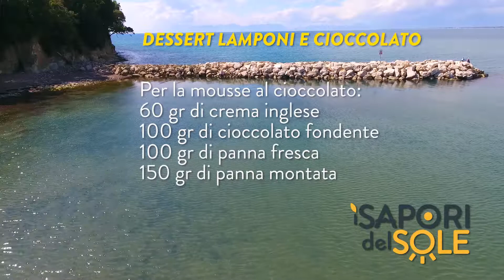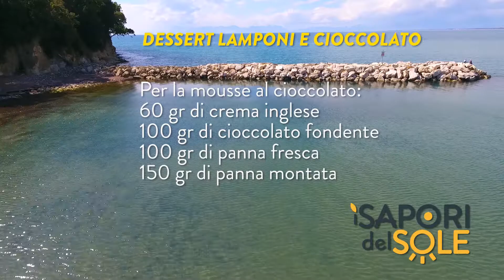15- DOLCE AMARO 2 parte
I Sapori del Sole - terza edizione
Quindicesima puntata de I Sapori del Sole.

Il format prodotto da GOI comunicare. E' condotto da Maria Rosaria Sica e Michela Altieri.
Ospite della puntata: Domenico Manfredi della pasticceria D'Elia.